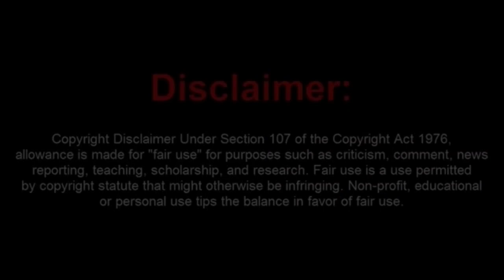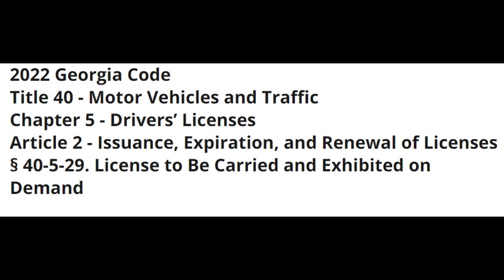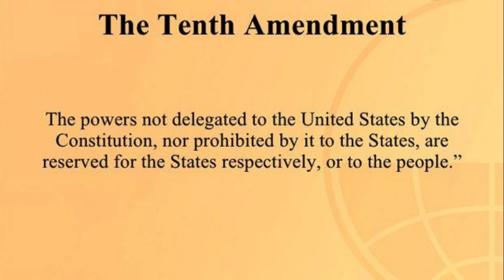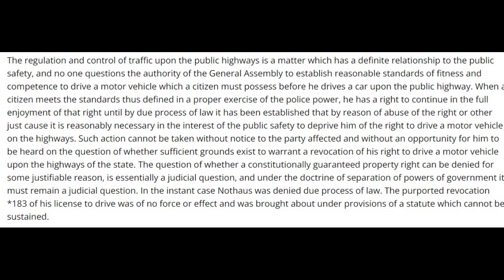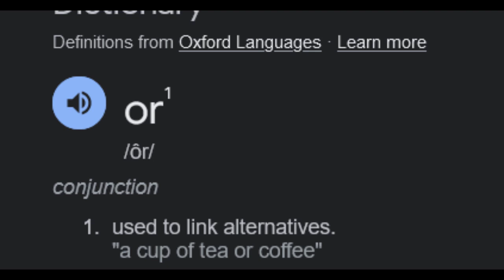Moronic Quote Mining Sov Cit Wins The Safelite Challenge